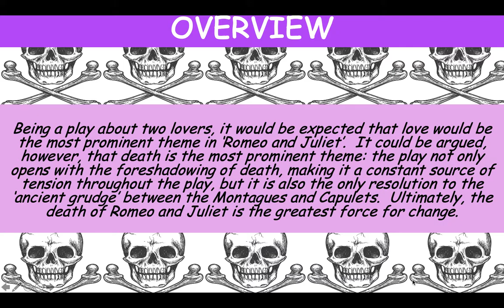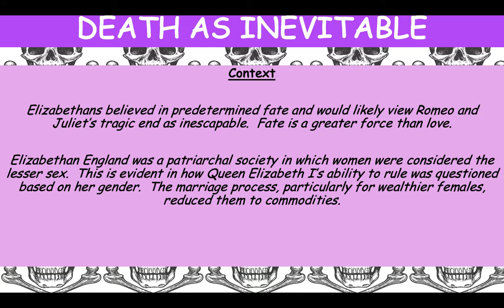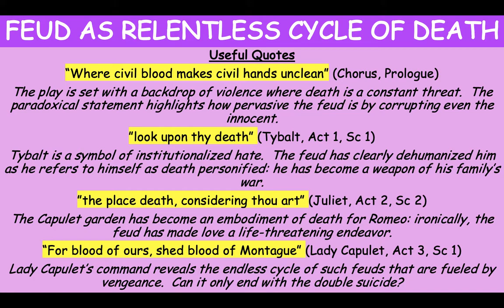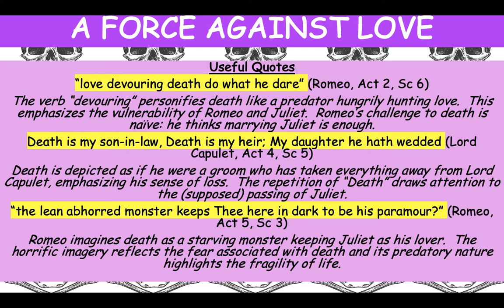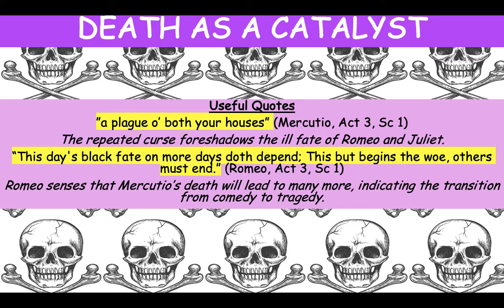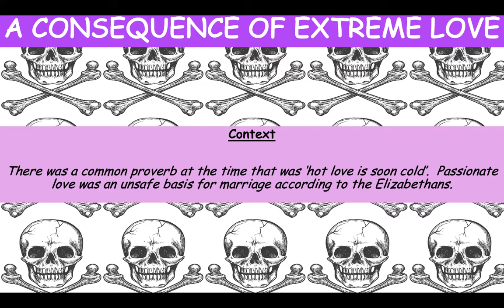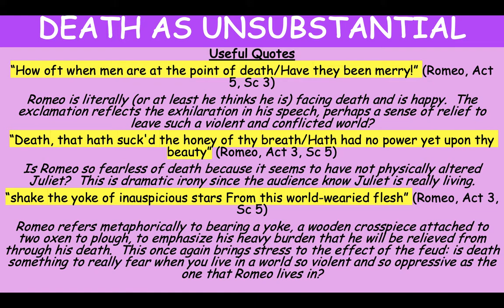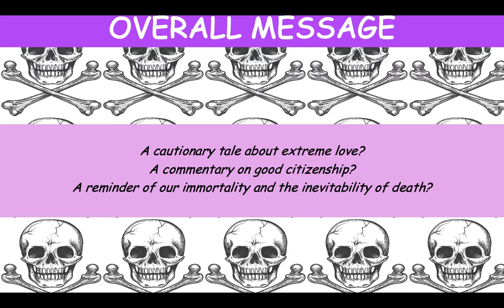Analysis of Death in 'Romeo and Juliet'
Analysis of Love in 'Romeo and Juliet' by William Shakespeare.
This video could be used as part of IGCSE/GCSE English Literature exam preparation.